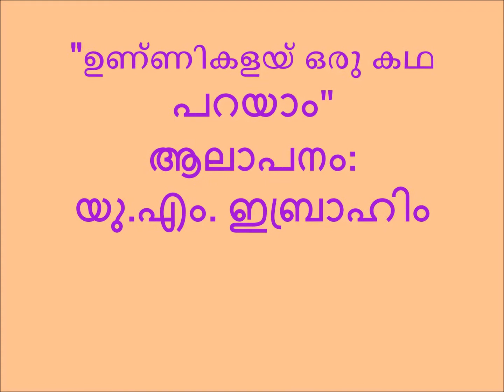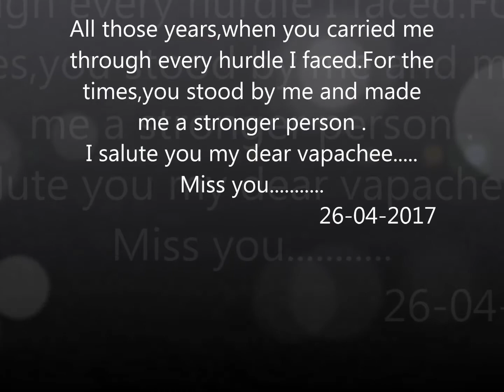Ebrahim U M 4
Ebrahim U M , F/O Muneer E R - In Memory
Song:    Unnikale oru Kadha Parayam
Singer:  Ebrahim U M